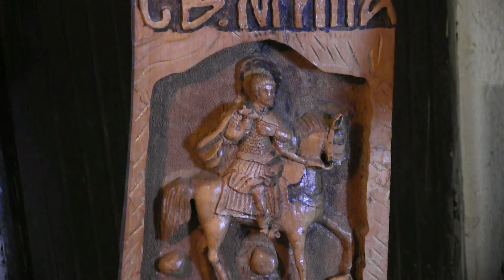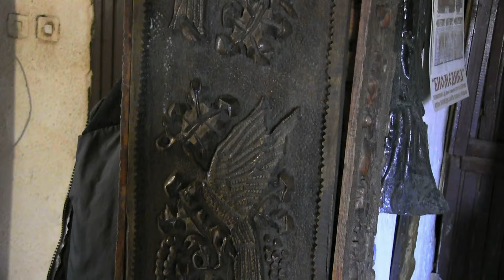SLOBODAN BACOVSKI E EDEN OD RETKITE VO MALESEVIJATA KOJ EGZISTIRA OD KOPANICARSTVO